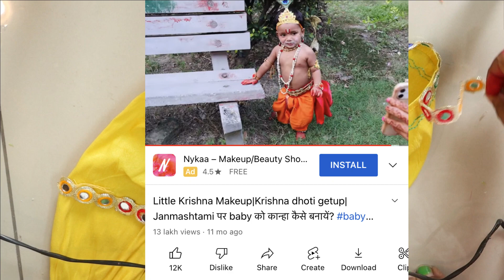Little Krishna Makeup |Dhoti Pagadi Getup |Janmashtami Par कान्हा कैसे बनायें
Little Krishna Makeup |Dhoti Pagdi Getup |Janmashtami पर baby को कान्हा कैसे बनायें

Today I m sharing with u guys lord krishna makeup for janmashtmi with my baby| krishna dhoti getup/ baby ko Janmashtami par dhoti kaise pahnaye?krishna costumes| full getup of krishna| how to drape dhoti for baby/ baby ko dhoti kaise pahnaye/ कैसे अपने बच्चे का मेकअप करें as a little krishna/ how to ready laddo gopal in a very easy way.
   I hope u guys like my laddo gopal video so please give thumbs up!

I have used the below equipment while shooting.
DSLR Camera- Canon 90D
Lens- Canon EF-S18-135mm f/3.5-5.6
Lens- Canon EF-S 18-55mm f/3.5-5.6 is STM Lens
Smartphone- IPhone 11
Mic- BOYA BY-M1 is an Omni directional lavalier microphone
Tripod- Simpex Tripod VCT 880 Plus with Bag for DSLR Camera
Light Stand
Light- DIGITEK® (DRL 018) Professional 18" inch Big LED Ring Light
Umbrella-Simpex Photography Umbrella White
Boosty E27 Single/Double Holder
Laptop- HP Laptop
SSD- Crucial P2 500GB 3D NAND NVMe PCIe M.2 SSD
Portable HDD- Seagate Backup Plus Slim 1 TB

Hii Everyone!
I love sharing DIY videos & creativity on real-life crafts. Also, you can learn about different types of handmade works.
You will see creative home decor, handmade cards, jewelry tutorials, hairstyles, beauty, DIYs, and much more.